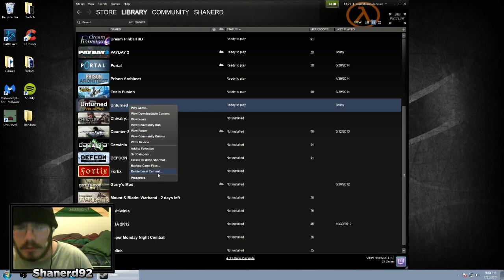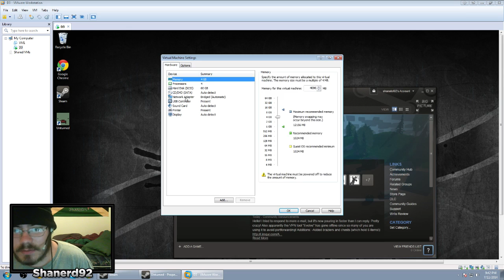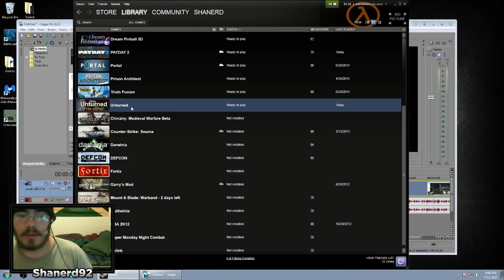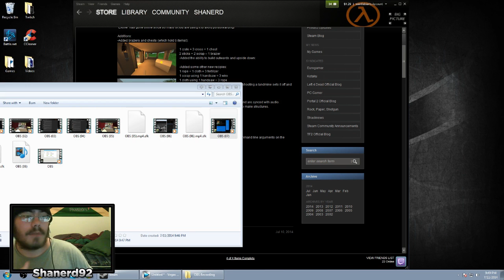Host a dedicated Unturned server in 5 minutes! 2.0.8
In this video I show you how to host a dedicated server. You need to make a fresh steam account and download the game on it so you can stay logged into your main account and play on the dedicated server.

Commands for the server!
-arena
-pei
-normal
-bambi
-hardcore
-gold
-sync
-nosync
-pvp
-pve
-pass:PASSWORD
-port:PORTNUMBER
-players:PLAYERMAX
After those configuration arguments you can add -sv to actually launch the server.